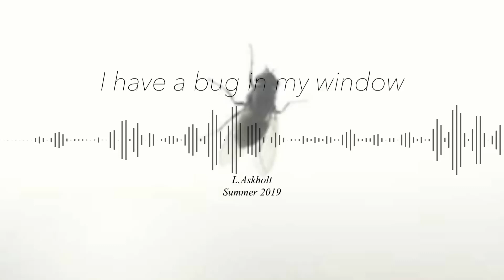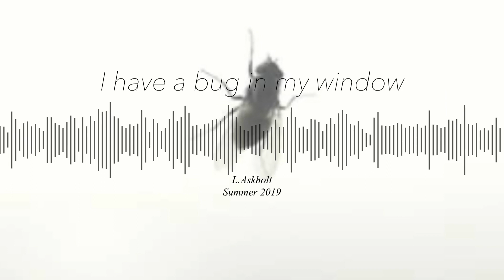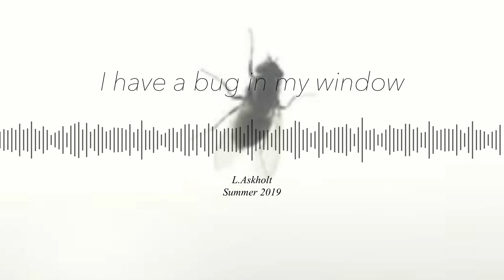A bug in my window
A little song about a bug in my window.
Created in Reaper using virtual instruments.